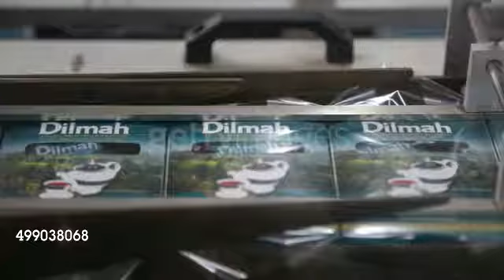DILMAH Ceylon Tea Packaging Facility [MJF Holdings]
Employees box tea bag packets on the packaging production line at the MJF Holdings Ltd Dilmah Tea headquarters and factory in the Peliyagoda area of Colombo, Sri Lanka